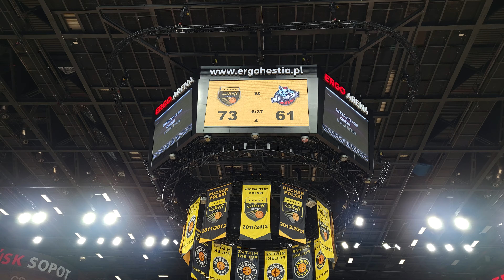Trefl Sopot vs King Szczecin 88 : 84 Play-Off finały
Trefl Sopot vs King Szczecin  wynik 88 : 84
Play-off Finał - 5 mecz stan 2:3
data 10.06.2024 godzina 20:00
Ergo Arena
Kwarty: (24:23), (21:18), (22:18), (21:25)
końcówka meczu
PLK 2023/2024